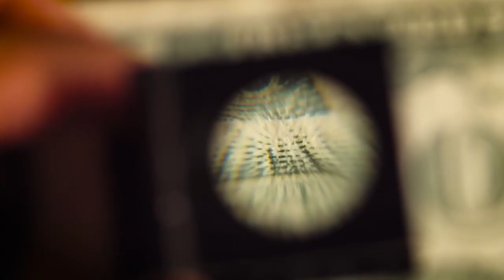Journey into the Unknown: The Untold Whisperer Trailer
Journey into the heart of darkness with us as we unveil the shadows of the unseen and untold. *The Untold Whisperer* is a channel dedicated to illuminating the mystic, the scary, and the unanswered stories that lurk in the corners of our world. From ancient symbols and forgotten tales, to eerie phenomena and places shrouded in mystery, we dare to explore the unknown.

_Subscribe_ if you dare, as we push the boundaries of the ordinary, venturing into the extraordinary, where fear meets fascination, and the only thing you can expect...is the unexpected. Welcome to The Untold Whisperer - because the truth is just a whisper away.

Dive into the eerie world of untold mysteries with "The Untold Whisperer." This trailer teases the chilling, fascinating, and perplexing stories we explore on our channel.

and other podcasting platforms.

*Explicit* *Content* *Warning*: Although this channel and films do not contain explicit language, due to its scary and potentially disturbing nature, listener discretion is advised. This content may not be suitable for viewers under the age of 18.

*Copyright* *Information*: All content featured on 'The Untold Whisperer' Channel, including but not limited to audio, text, graphics, and music, is the property of 'The Untold Whisperer' and is protected by international copyright laws. Violations of these rights will be pursued to the fullest extent of the law.
*Video* *Attribution*
We gratefully acknowledge the creators of the stock footage used in this video. Your creativity enhances our storytelling and brings our content to life.

Please visit their pages to appreciate their fantastic work.